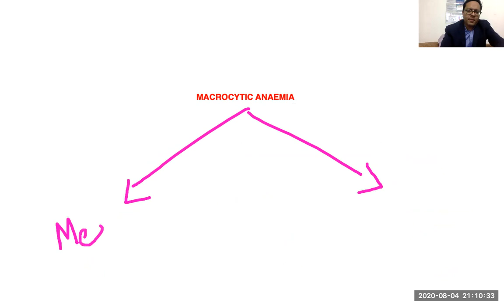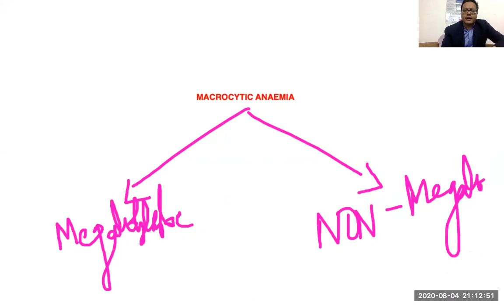InstaLecture no 96 03 key concepts about Megaloblastic Anaemia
Why Megaloblastic Anaemia is called MEGALOBLASTIC ANAEMIA? Why " All megaloblastic anaemia are macrocytic anaemia, BUT NOT all macrocytic anaemia are megaloblastic anaemia? Why PANCYTOPENIA is seen in Megaloblastic Anaemia ? Why INEFFECTIVE ERHTHROPOIESIS is seen in Megaloblastic Anaemia ?